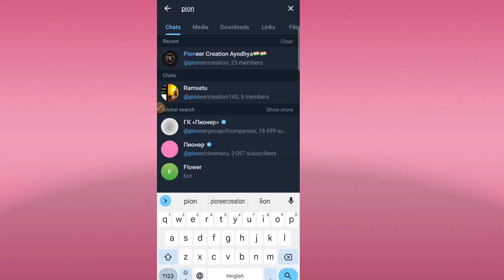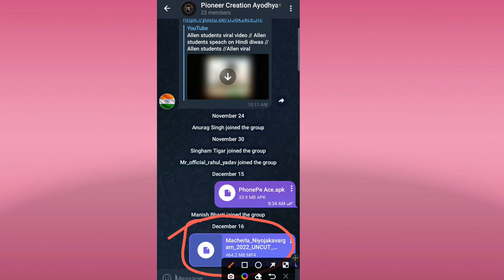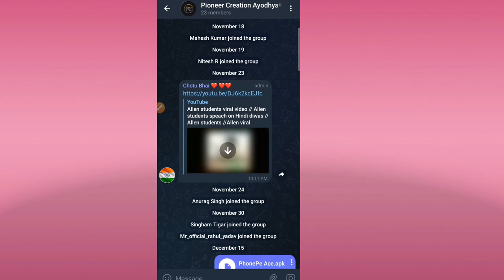how to watch macherla niyojakavargam full movie in hindi ll macherla niyojakavargam movie in hindi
macherla movie in Hindi